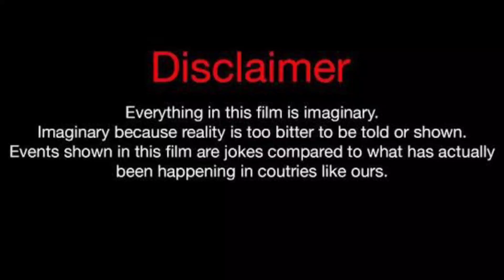Ashton Myler Vs Ben Azelart Vs kinigra Deon Lifestyle Comparison 2023